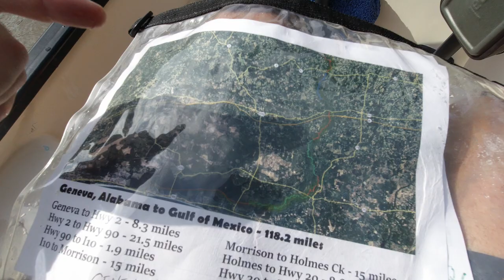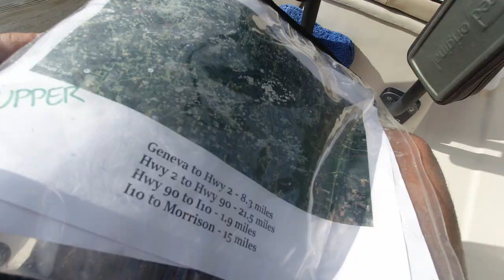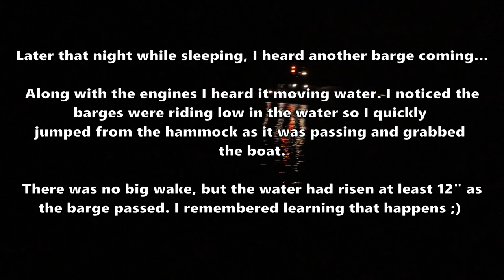Perils to Paradise - 118 Miles on the Choctawhatchee River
118 Miles down the Choctawhatchee River. From dream to reality on my Gheenoe I was camping along the way. It wasn't easy and I don't desire to do it again with risks involved but it was a great and exciting trip!

Gheenoe Boat -
Blue Lizard Sunblock
Altec Bluetooth Speaker
Colapsible Gas Can
Cressi Goggles
Cressi Fins
ALEADER Water Shoes
Gear Ties
O-Light Flashlight
Garmin Watch
Quadra Chair
Zing-It Rope
Figure 9's
Bug Headnet
Headlamp Black Diamond
Ryno Skin
Columbia Shorts
Kast King Sun Glasses
Sunglass Cleaner
Travel Guitar

Camera Equipment
DJI Osmo Action
Osmo Skeleton
Small Tripod
Camera Light
Mighty Mount
Clamp Mount
Gear Ties